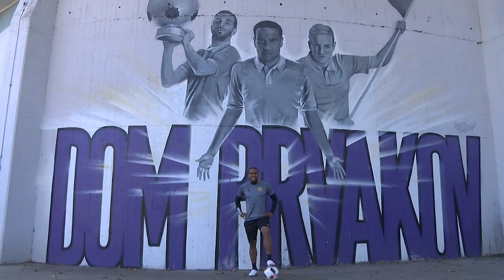Marcos Tavares (NK Maribor) - All Goals - 2018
Marcos Magno Morales Tavares is a Brazilian footballer who plays for Maribor in the Slovenian league as a striker. He was also part of the Brazilian youth national teams. Tavares is Maribor's all-time most capped player and top goalscorer. He is also the all-time top goalscorer in the Slovenian PrvaLiga.

Foto: TAKA
Video made by MIDEO Promotion